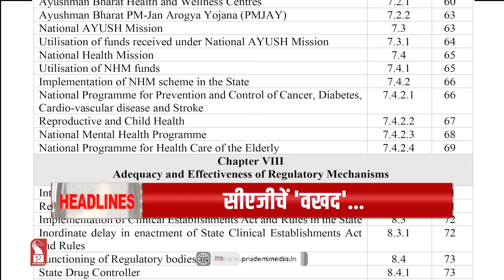Headlines at 9:30pm